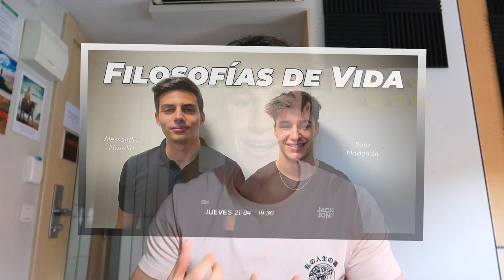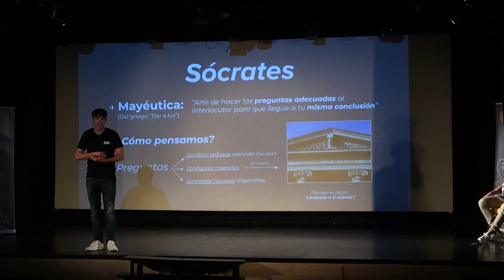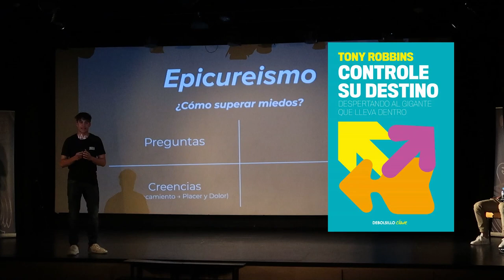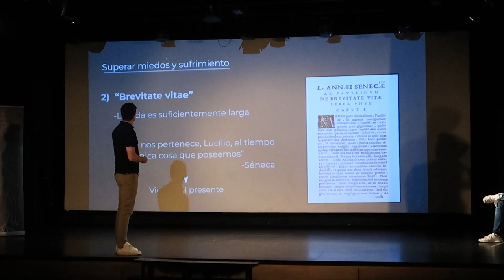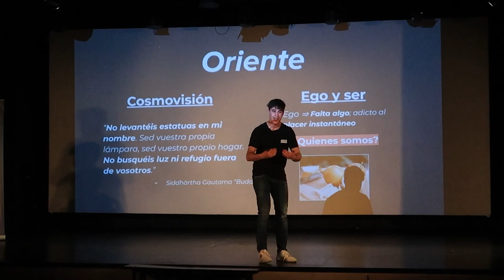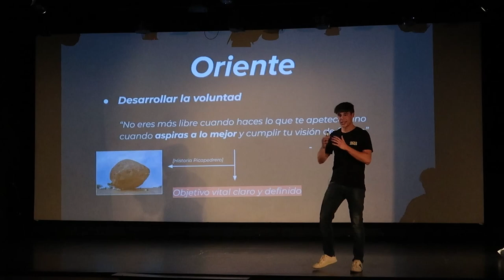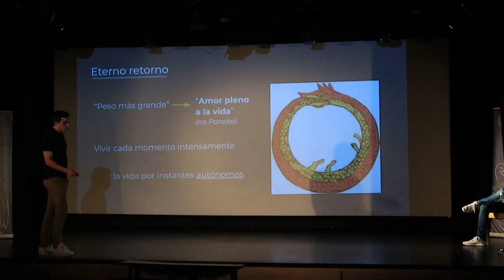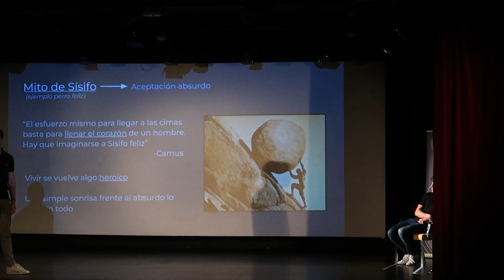Las mejores filosofías de la historia [Charla con Alessandro Masella]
¿Estamos realmente aprovechando nuestra vida? En esta charla mi amigo Alessandro y yo hablamos de temones como: los miedos, el trauma, las creencias, el absurdo... Muchas reflexiones y preguntas interesantes que viene bien plantearse de vez en cuando :)

00:00 Introducción
05:20 Sócrates

20:01 Epicúreos
29:40 Estoicos
38:43 Oriente
54:35 Nietzsche
1:06:54 Existencialismo